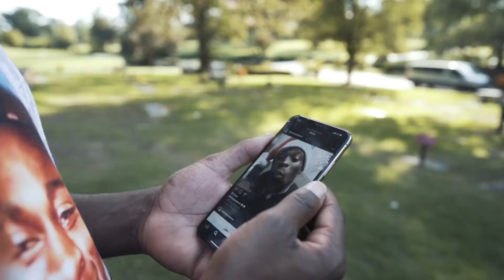MeechieThuggN “Demons” (SHOT. BY LMB) 💙🥀🕊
Kevin Phinnessee Tribute💯 forever missing you little bro nobody will know the feeling🕊